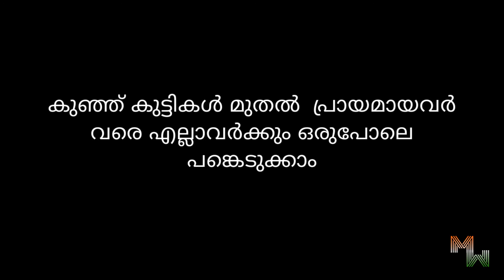Talent Hunt Series starting soon !!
To upload your video and for more details